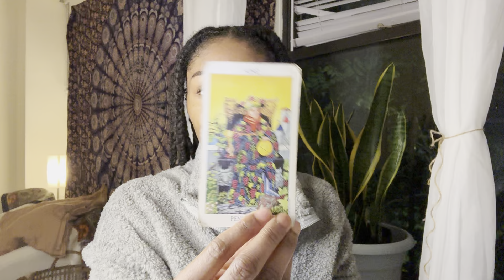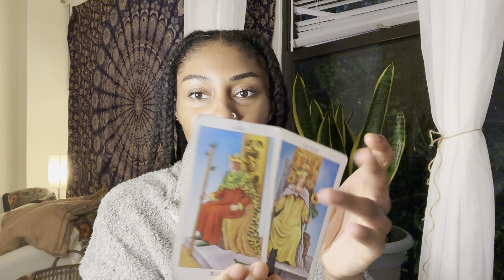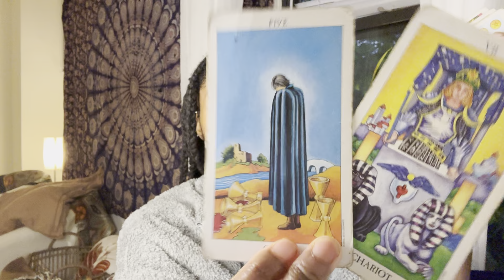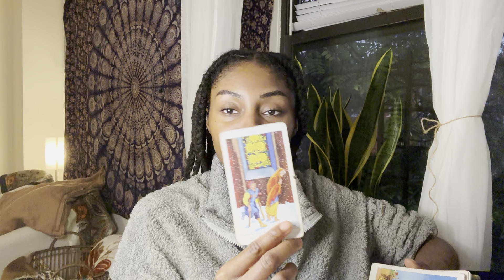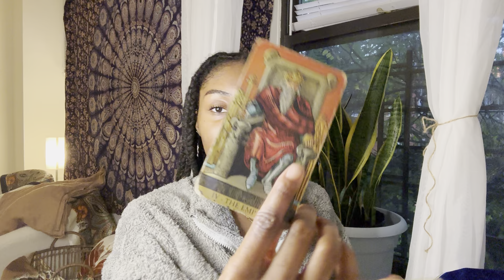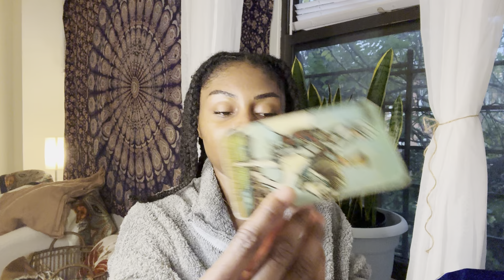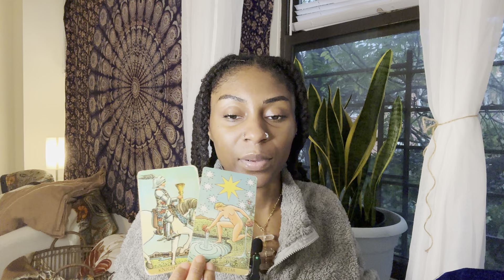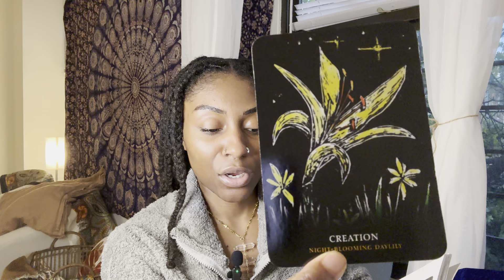Leo- DISCERNMENT & BOUNDARIES. Keeping your life private, on a need to know basis Leo November 2024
Intro 00:00
General 01:00
Singles 10:50
Person on your mind 19:10
Money 26:40
What do you need to know 34:25
Blessings 41:45
Week 1 45:50
Week 2 47:00
Week 3 49:00
Week 4 51:30
Oracle 54:25
Outro 56:15